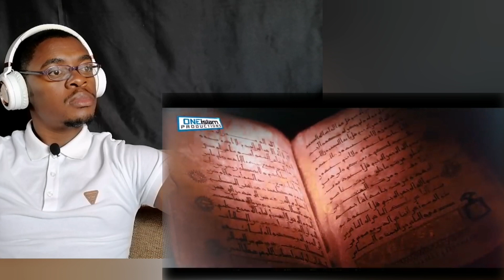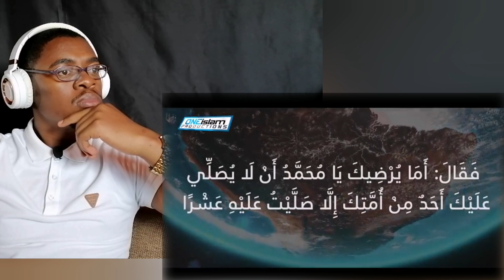The Emotional Birth & Death of Angel Jibreel - REACTION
Greetings Dearly Beloved.

We have returned with yet another reaction video that is very informative and sheds light on the angel Gabriel. Here we hear of the moments he was sent by Allah to fulfill certain things and also how he was created and how he shall die.

Now let's learn together and grow together in Islam.